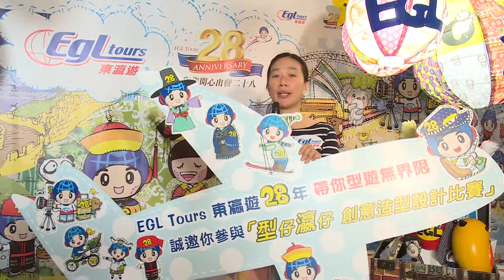Chocolate Rain 創辦人Prudence Mak之「瀛仔」創意造型 - 躲在行李箱的Latte兔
把CoolBoy 化身成活潑的小兔，帶著冒險精神，行李箱裡放滿旅行時的寶物。回憶著兒時不用買機票，只要躲在行李箱裡便能暢遊大世界。